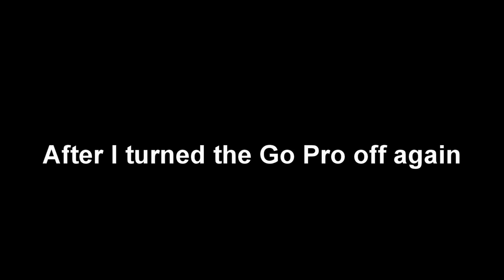Pheasant Hunting Clips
Here are a few clips from the 2020 pheasant season.

Equipment

Trius 1 Step clay thrower

Carlsons Cremator Choke

Easy Hit Shotgun Sight

Bayite Temperature Controller

Primos Trigger Stick

Camera Mount for Trigger Stick

Vortex Venom

MK Unique Designs Pheasant Call

Camera Equipment

Nikon Coolpix P950

Go Pro Hero 8 Black

Go Pro Hero 7 Black

Back Pack Camera Mount (Similar to what I use) h

Activon CX Action Camera

Canon HF G30 Kit

Sevenoak Mic Rig

TAKSTAR SGC 598 Mic

Sony Handicam CX240

Here is what you will need to use a LANC with a Sony Handicam

Libec Lanc/AV Adapter Cable

VMC-AVM1 Adapter Cable

Recommended Trail Cameras

Bushnell 2018 Aggressor

Bushnell Essential E3

Fishing Equipment

Kastaway Lures

Kastmaster Lures

Berkley Power Nymphs

Pflueger President 6925 Reel

Pflueger President Reels

Decoys

Avery Dove Decoys

Avian X HDR Jake

Avian X Half Strut Jake

Avian X Breeder Hen

Mojo Elite Series Dove Decoy

Yon can get the 4play box call from Cutting edge Game Calls

Duck Hut Wood Duck Nest Boxes

Hi Mountain Cracked Pepper and Garlic Jerky Seasoning